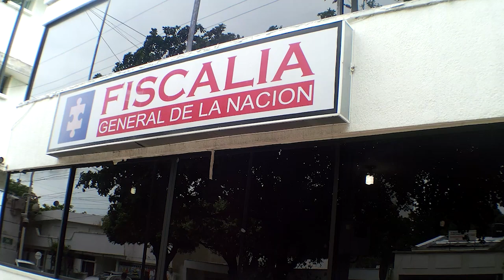CONDENADAS DOS ESTUDIANTES UNIVERSITARIAS POR FRAUDE PROCESAL